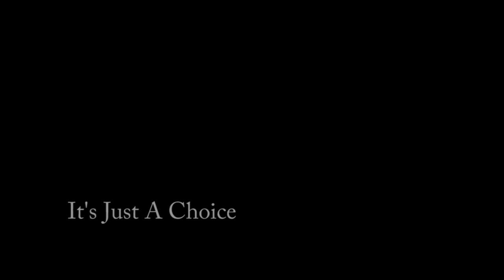It’s Just a Choice - Episode 8 - Sexual Abuse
Featuring Val Athanassiou as Joe
Produced by Melinda Arnold and Val Athanassiou
Filmed | Directed | Edited by Jerry Retford for Films4Change.org.au